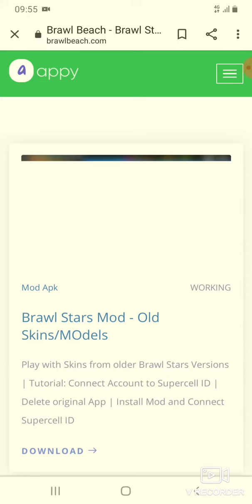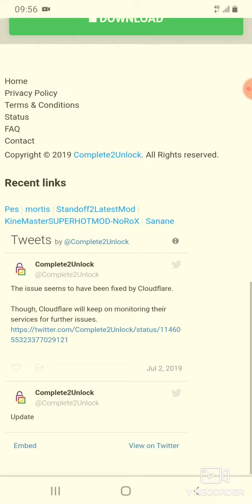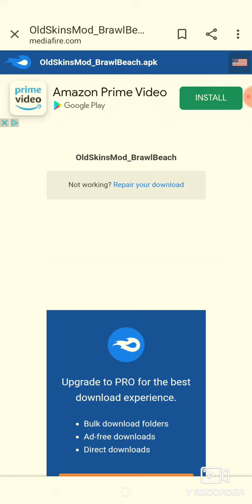Installiamo una mod di Brawl Stars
Il prossimo video la proveremo insieme!!!